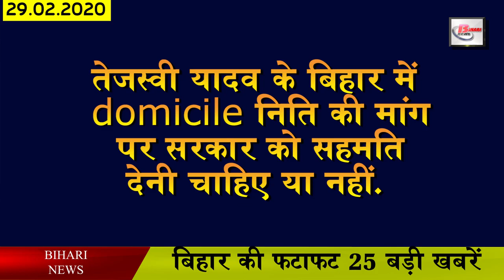Daily Today Bihar news of all districts video in hindi. Nitish Kumar, Tejashwi yadav,Sudhil modi.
Daily Latest today Bihar live news from Bihar all districts video in Hindi that is 29th February 2020.Get details information news  Lic vacancies,Tejashwi Yadav,Nand kishore yadav,Chirag Paswan,Sushil Modi,LJP,Akshara singh,Nitish Kumar,

1. You will get to see a lot in the litchi garden of Muzaffarpur
2. Licvacancies for the post of Engineer and Aao
3. Boating will be able to reside in Dighi Vihar once again
4. Nitish government did not accept the demand of opposition parties
5. 17 hundred crore rupees will be spent on Mohania road construction of Ara
6. Government introduced a new gift for retirement workers
7. Secondary and higher secondary teachers will be given level 7-8 salary
8. The new doctor will be restored by the end of March
9. Government posters with pvc flacks will no longer be in Bihar
10. Now let us know about this famous personality of Bihar
11. Education Department has given necessary information to all schools under letter
12. Third supplementary proposal of budget presented in Vidhan Sabha
13. TejashwiYadav lashed out at the government
14. Now 10 questions will be asked in learning license test in total
15. Dhoni seen on 80s bike
16. Nandkishoreyadav announced for restoration of paths
17. Congress leader taunts Ravi Shankar Prasad
18. Bhojpuri actress Aksharasingh new song released
19. Let us know what were the prices of bullion market and petrol diesel
20. ChiragPaswan made another demand from the central government
21. SushilModi praised Chief Minister
22. Tej Brothers brotherhood shown in assembly canteen
23. Ali Fazal and Richa Chadda may get married in the month of April
24. Dhoni became pitch curator before landing
25. Now let's move towards the news of the season
26. LJP chief Chirag Paswan said to the Prime Minister of Mauritius, thank you

Yesterday, a lot of you have answered the question asked by us by commenting on us. Thank you very much for that, among the users we liked the comments of you are Sanjay Prasad, Saurabh Yadav, Amresh Choudhary, Daroga Kumar, Neeraj, Dev Kumar Yadav, Shravan Kumar, Suman Mishra, Arvind Kumar, Rajit Kumar, Brajesh Yadav , Shalini Kumari, Amit Kumar ,. Apart from this, our team liked the answers of other people but due to lack of time, we could not take their name. But you keep answering our questions, we will try our best to take your name tomorrow.
So let's move towards today's question. Today's question is something like this. Whether or not the government should agree on Tejashwi Yadav's demand for domicile policy in Bihar.